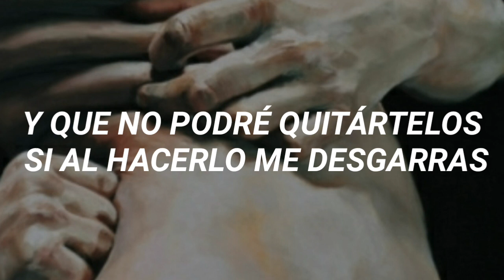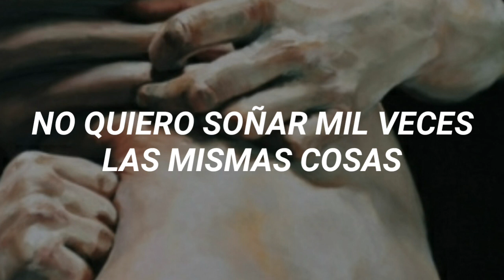soda stereo - trátame suavemente (letra)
La soledad se esconde tras tus ojos.